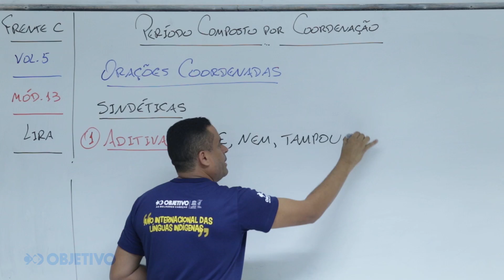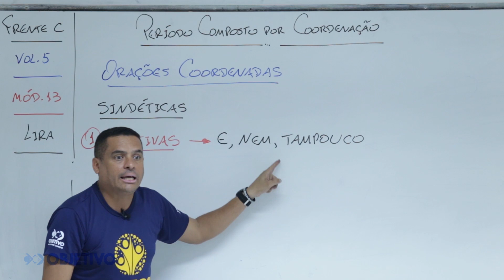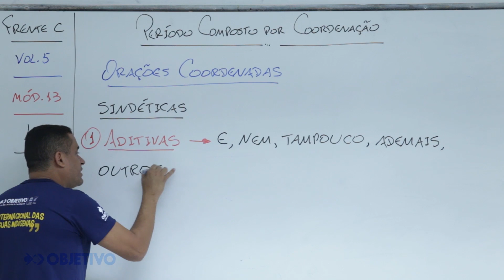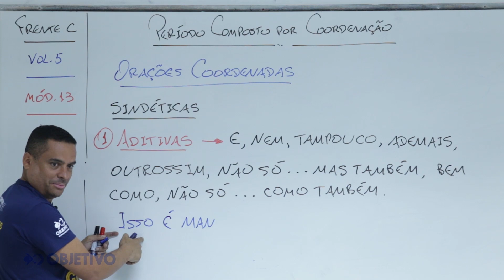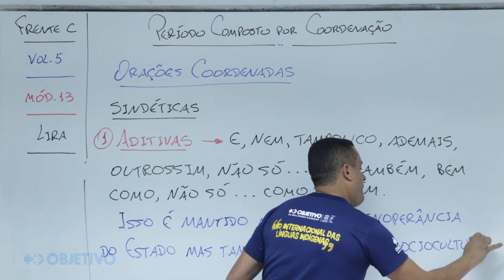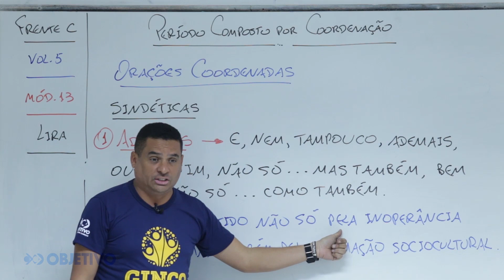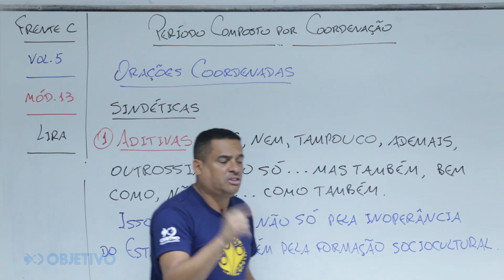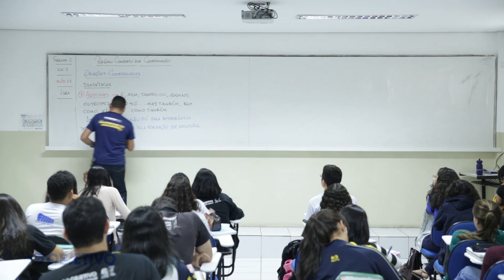Conheça nosso professor Fernando Lira! | Objetivo Teresina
Hoje a DicaReplay é dele: Lira, falando sobre uso da CRASE, tema muito recorrente nos grandes vestibulares! 🤓